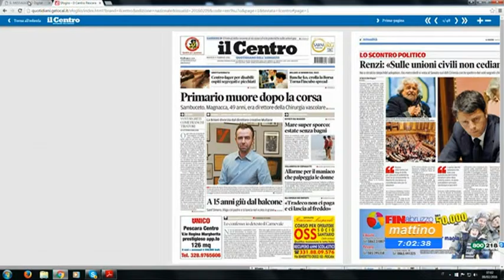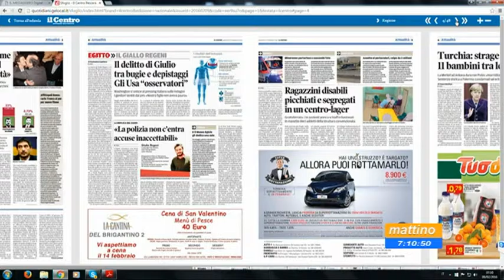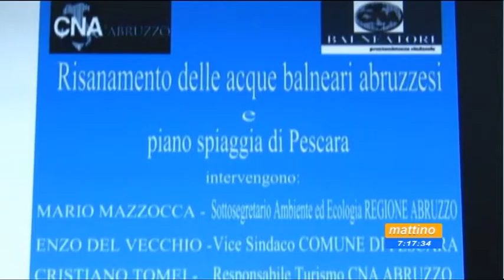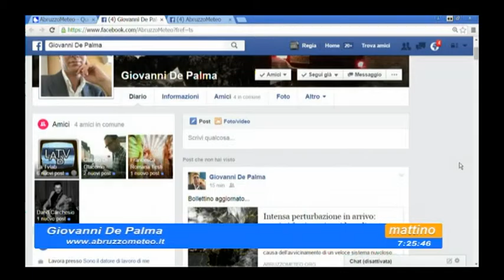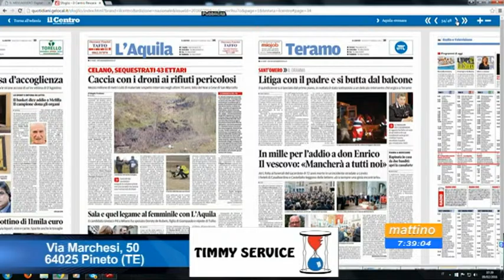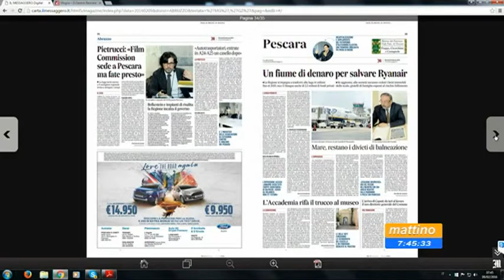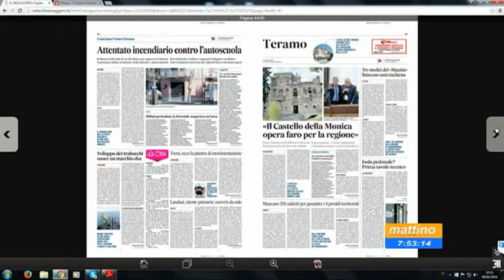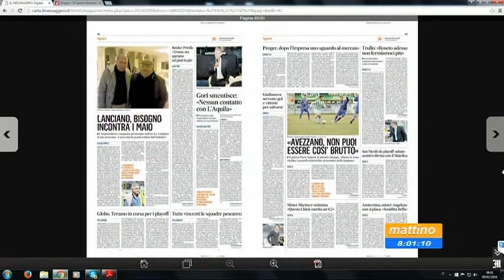Mattino 6 - Rassegna stampa - Martedi 9 febbraio 2016